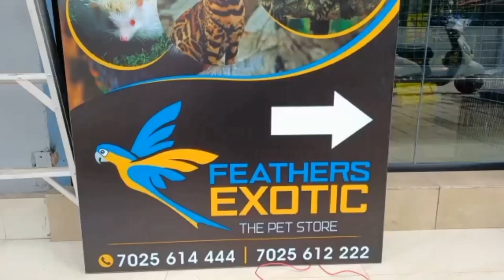FEATURES EXOTIC THE PET STORE Tirur /Chattiyum kalavum.